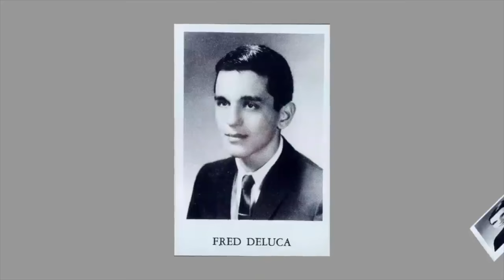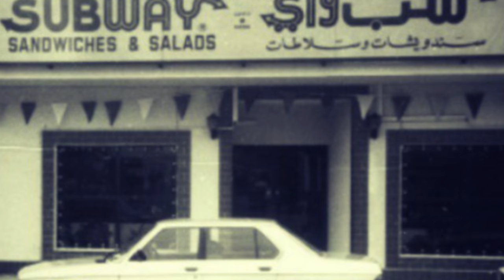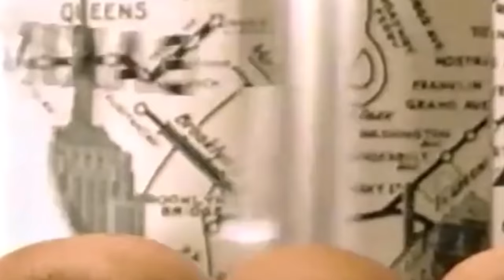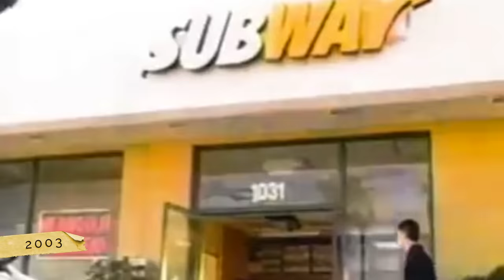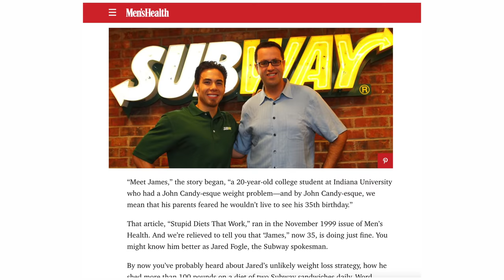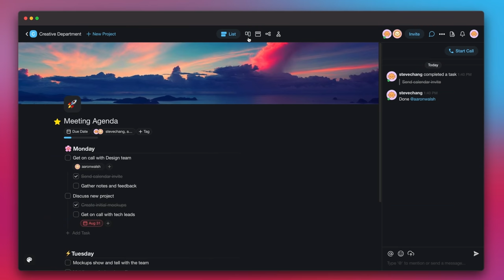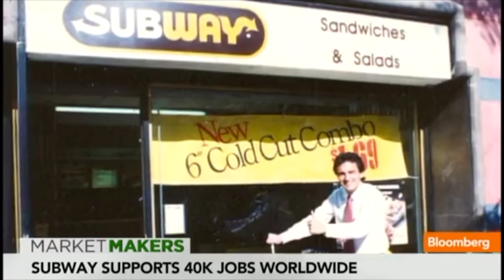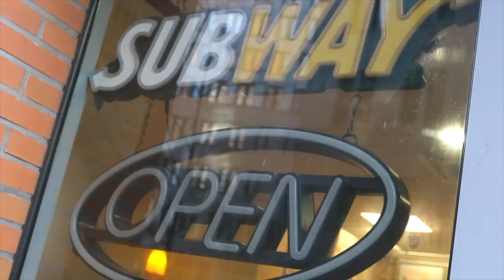The rotten sandwich that poisoned Subway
- Get a 100% OFF Lifetime discount on your Taskade Pro subscription
Use the offer code “Slidebean” at checkout.
- We don't just make videos. We help startups present to investors.

You might think Subway's collapse is all about Jared Fogle. To a degree, you'd be right. But, that's scratching the surface of how Subway became the largest fast-food chain in the US, then collapsed.

No, really. While researching this video, we had to ask ourselves: where do we start? It's that bad. So, let's dive into Subway in this episode of Forensics.

0:00 Subway - Intro
0:29 Subway - Subway's origins
1:59 Subway -  A fresh expansion around the world
3:23 Subway - The marketing moves that made Subway great
6:56 Subway - The Fogle debacle
8:19 Subway - Subway's Undertaker was its Founder